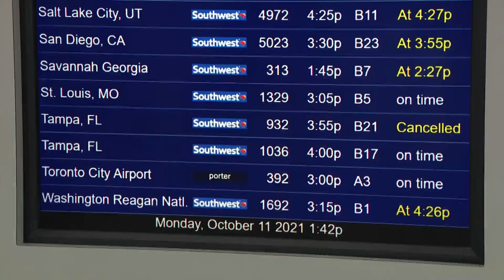Southwest cancels hundreds more flights, denies sickout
Southwest canceled more than 360 flights — 10% of its schedule for the day — on Monday, and more than 1,000 others were delayed, according to the FlightAware tracking service.